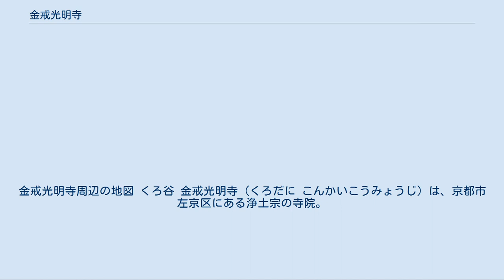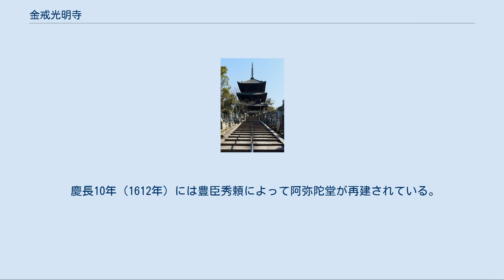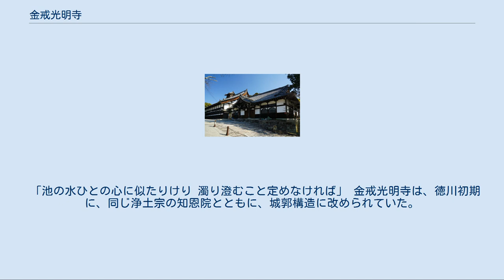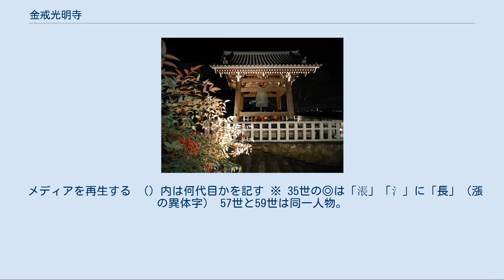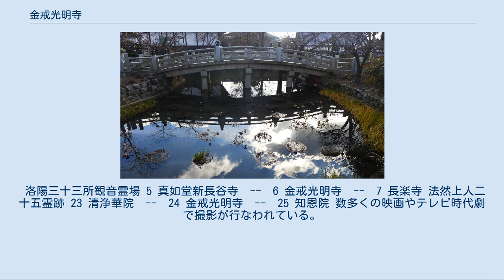金戒光明寺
金戒光明寺周辺の地図 くろ谷 金戒光明寺（くろだに こんかいこうみょうじ）は、京都市左京区にある浄土宗の寺院。
山号は紫雲山。
通称をくろ谷さん（くろだにさん）と呼ぶ。
知恩院とならぶ格式を誇る浄土宗の七大本山の一つであり、また京都四箇本山（他に知恩院、百万遍知恩寺、清浄華院）の一つである。
初めは念仏道場として利用されていた。
境内には皇族・公家の茶の湯に使われた黒谷明星水という名水がある。
 承安5年（1175年）春、浄土宗の開宗を決めた法然が比叡山の黒谷を下った。
岡を歩くと、大きな石があり、法然はそこに腰掛けた。
すると、その石から紫の雲が立ち上り、大空を覆い、西の空には、金色の光が放たれた。
そこで法然はうたたねをすると夢の中で紫雲がたなびき、下半身がまるで仏のように金色に輝く善導が表れ、対面を果たした（二祖対面）。
これにより、法然はますます浄土宗開宗の意思を強固にした。
 「紫雲石」も参照 こうして法然はこの地に草庵を結んだ。
これがこの寺の始まりであるとされる。
ここは白河の禅房と呼ばれ、もとは比叡山黒谷の所領で、叡空入滅の時、黒谷の本房と岡崎白河の禅房（本房）を法然に与えた。
そのため、比叡山の黒谷を元黒谷、岡崎の地を新黒谷と呼んだ。
法然は、後に信空に黒谷の本房と白河の本房を与え、白河上人信空はこの地に住み、白河門徒の拠点となった。
 なお、この地は元々藤原顕時の別荘があった。
叡空に帰依した顕時が叡空に寄進して白河の禅房が建てられたのである。
それを法然が貰い受け、次いで顕時の孫である信空が継ぐ形となった。
 その後、岡崎の地を新黒谷とは呼ばず、黒谷（くろだに）と呼ぶようになる。
なお、比叡山では、大津市坂本の黒谷を現在も「黒谷」と呼ぶ。
 第5世恵顗の時に堂を整え、法然の見た縁起にちなみ紫雲山光明寺と号した。
第8世運空は、後光厳天皇に戒を授けて、金戒の二字を賜り、金戒光明寺と呼ぶようになった。
法然が最初に浄土宗の布教を行った地であることに因み、後小松天皇から「浄土真宗最初門」の勅額を賜った。
 慶長10年（1612年）には豊臣秀頼によって阿弥陀堂が再建されている。
 江戸時代初期に江戸幕府によって知恩院と共に城郭風構造に改修された。
その為に文久2年（1862年）には、京都守護職となった会津藩の本陣となっている。
 第二次世界大戦後、1946年（昭和21年）に黒谷浄土宗として一派を立てて独立するが、1977年（昭和52年）に浄土宗に合流し、七大本山の一翼を担う。
 「池の水ひとの心に似たりけり 濁り澄むこと定めなければ」 金戒光明寺は、徳川初期に、同じ浄土宗の知恩院とともに、城郭構造に改められていた。
会津藩主松平容保が幕末の文久2年閏8月1日（1862年）9月24日に京都守護職に就任すると、京都守護職会津藩の本陣となり、藩兵1,000人が京都に常駐し1年おきに交替した。
しかし、会津藩士のみでは手が回りきらなかったため、守護職御預かりとして新選組をその支配下に置き、治安の維持に当たらせた。
慶応3年12月9日（1868年）1月3日、この年の10月に行われた大政奉還後の王政復古の大号令によって、薩摩藩・長州藩が京都市中の支配権を確立したため、京都守護職は設置後6年をもって廃止された。
ここ黒谷の地で、鳥羽・伏見の戦いで戦死した会津藩士の菩提を弔っている。
 なお、このころ中間として出入りしていた侠客が、会津小鉄こと上坂仙吉である。
 御影堂（大殿）（2008.05） 阿弥陀堂 山門 大方丈 三重塔（文殊塔） 撮影時刻は、2014年12月31日23:34頃、最初のつき始めである。
 メディアを再生する （）内は何代目かを記す ※ 35世の◎は「涱」「氵」に「長」（漲の異体字） 57世と59世は同一人物。
 洛陽三十三所観音霊場 5 真如堂新長谷寺　--　6 金戒光明寺　--　7 長楽寺 法然上人二十五霊跡 23 清浄華院　--　24 金戒光明寺　--　25 知恩院 数多くの映画やテレビ時代劇で撮影が行なわれている。